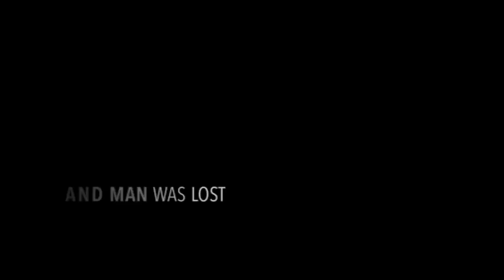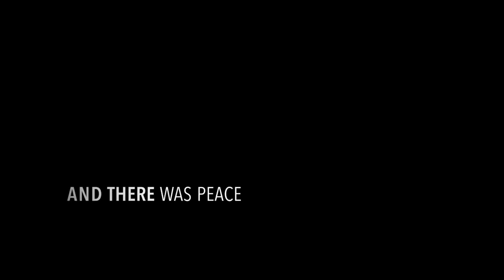Aikido training beginners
Training at the Seiko-no-Tanden dojo in Centurion, South Africa